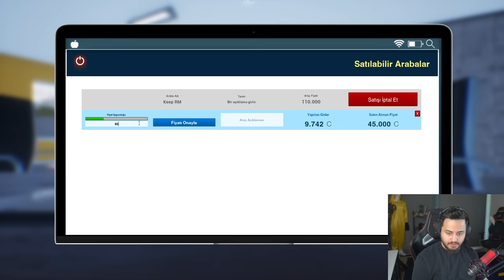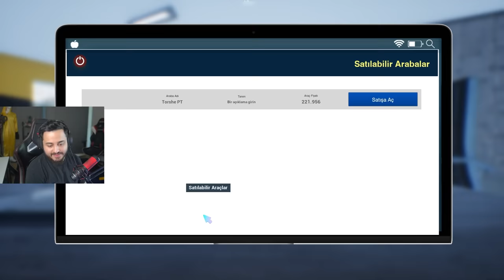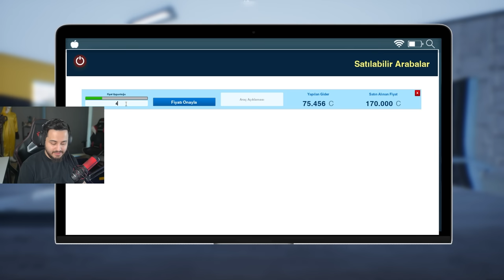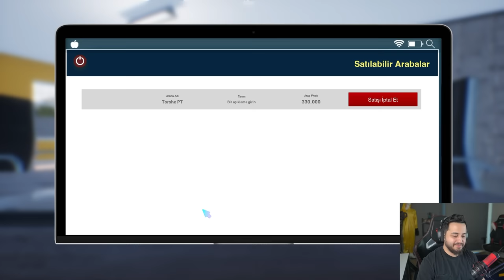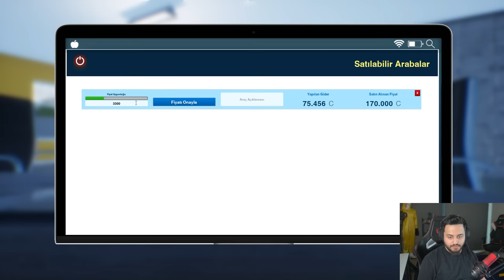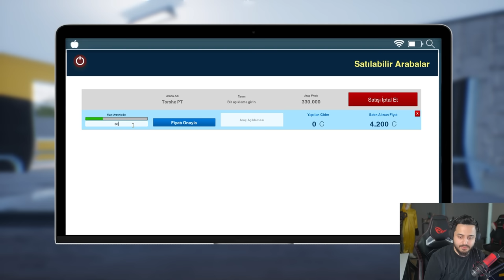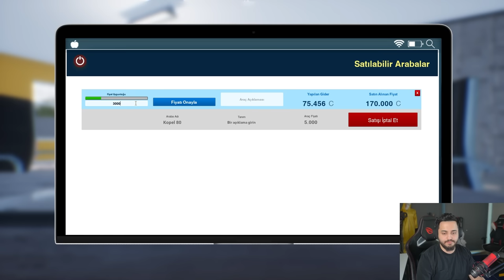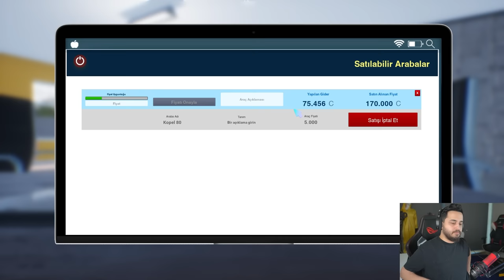FULL MODİFİYELİ PORSCHE YAPTIK! TÜM SERMAYEMİZİ BU ARABAYA BASTIK! (400.000$) Auto Sale Life #4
selamlar dostlar bugün Auto Sale Life Oynuyoruz keyifli seyirler!